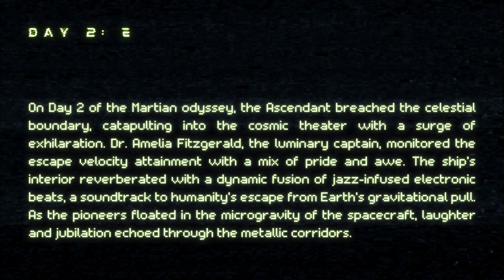１－２： ｅｓｃａｐｅ ｖｅｌｏｃｉｔｙ【sci fi drum 'n bass】（尉育夜）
Chapter 1 week 1 - Day 2: Escape Velocity

On Day 2 of the Martian odyssey, the Ascendant breached the celestial boundary, catapulting into the cosmic theater with a surge of exhilaration. Dr. Amelia Fitzgerald, the luminary captain, monitored the escape velocity attainment with a mix of pride and awe. The ship's interior reverberated with a dynamic fusion of jazz-infused electronic beats, a soundtrack to humanity's escape from Earth's gravitational pull. As the pioneers floated in the microgravity of the spacecraft, laughter and jubilation echoed through the metallic corridors. With Earth diminishing in the rearview, the crew embraced their newfound weightlessness, a sensation both disorienting and liberating. Amelia, orchestrating the celestial ballet, envisioned the rhythmic dance of escape as a metaphor for humanity's ascension into the boundless realm of the cosmos. Day 2 marked not just a physical departure but an emotional launch into the uncharted, where the beats of cosmic exploration harmonized with the pulsating heart of their interstellar sojourn.